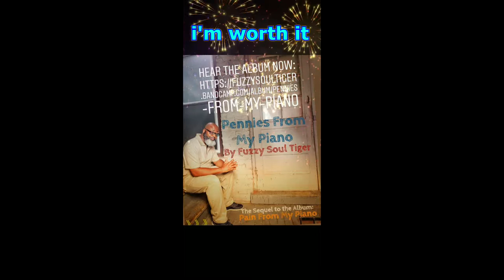PENNIES FROM MY PIANO - THE ALBUM SONG SAMPLER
You get to hear a sample of all the songs on "Pennies From My Piano" including the bonus track for those who choose to download the full album! Which songs stood out to you? Drop your feedback in the comments and please go support original music! The album is available exclusively on Bandcamp
"0:00" unplug
"0:26" typical
"0:53" i'm in the mood
"1:14" life of a starving artist
"1:45" i'm worth it
"2:14" kindness in your eyes
"2:43" send hope (suicide prevention song)
"3:20" when it comes to honesty
"3:54" this song (the holiday blues)
"4:36" indifferent